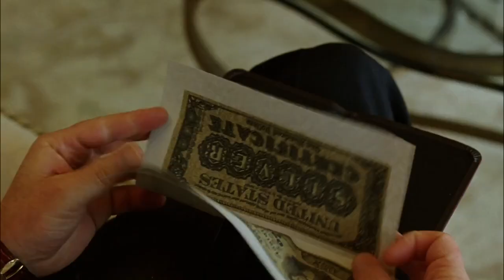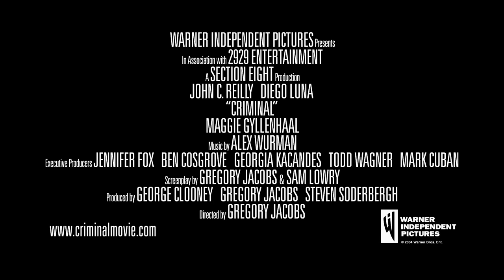Criminal (2004) Official Trailer - John C. Reilly, Maggie Gyllenhaal Movie HD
Two con artists try to swindle a currency collector by selling him a counterfeit copy of an extremely rare currency bill.